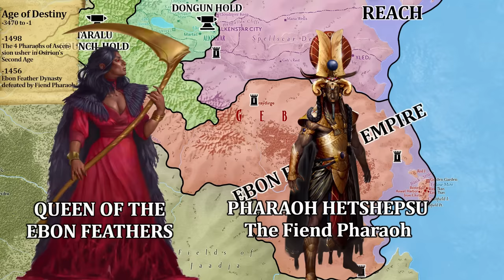Pathfinder Regional Deepdive: Geb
Welcome back to our Deep Dive series!

We're going back to Garund today to take a look at the first country in a whole new region - the Impossible Lands.

This video is richer in details in terms of the culture and societal norms of Geb, because of how unique this country is, but a little lighter in terms of the important locations - this will likely be a consistent trend across the impossible lands. Hopefully I've captured the most relevant things here as you go and play your Geb or Geb-adjacent adventures.

0:00 - The History of Geb
29:33 - Geb Today
34:58 - Class & Social Hierarchy
39:13 - Factions
45:16 - Important Locations